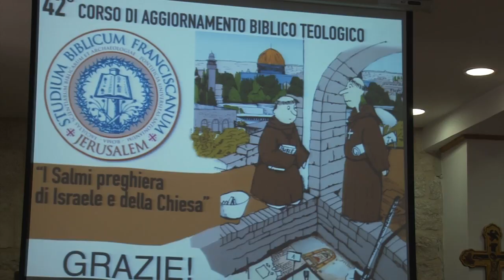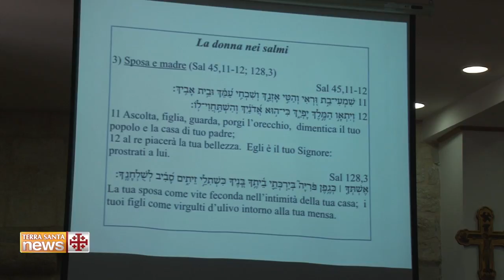I Salmi, preghiera di Israele e della Chiesa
«I Salmi, preghiera di Israele e della Chiesa», è stato il tema del 42esimo Corso di aggiornamento biblico- teologico, organizzato dallo , Studium Biblicum Franciscanum di Gerusalemme.